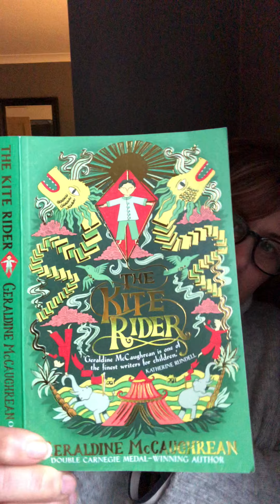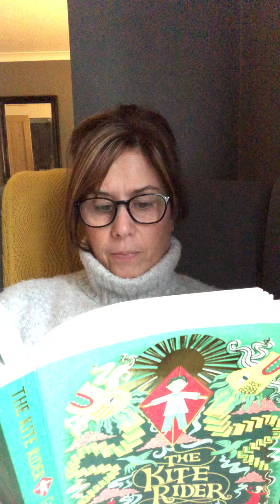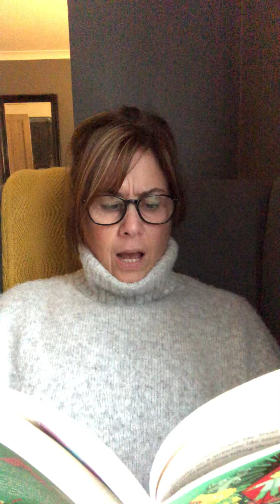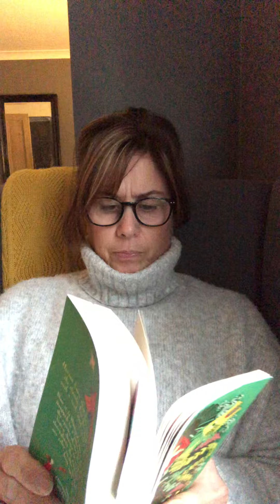Kite Rider - Geraldine McCaughrean Chapter 2 Part 1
Haoyou's father is dead - his spirit lives among the clouds above Ancient China. Feeling powerless when the man responsible for his father's death demands to marry his mother, Haoyou determines to follow in his father's footsteps and joins a travelling circus. The Jade Circus offers him the chance to escape his enemies and perform: strapped to a kite, he takes to the skies, and soon amazes audiences across the land - including the infamous Kublai Khan himself. But is the circus master leading him into even greater danger?

Set in thirteenth century China, this is an outstanding novel from critically-acclaimed author Geraldine McCaughrean. A fascinating and exciting tale exploring greed, loyalty and friendship, it is a highly original story that will capture readers' imaginations.